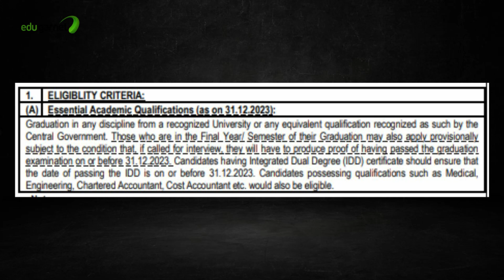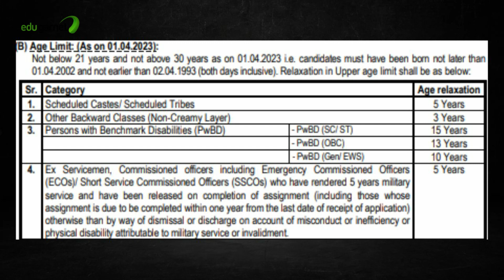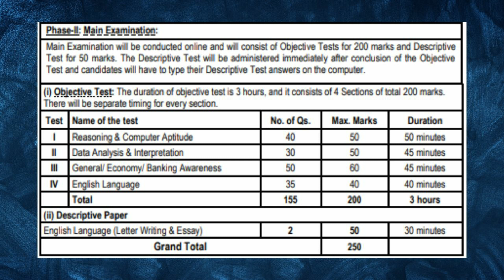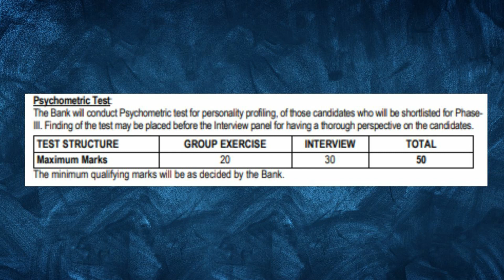SBI PO Notification 2023 Malayalam | SBI PO Syllabus | SBI Po Age | How To Apply for SBI PO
📢 Big News for Job Seekers! SBI PO Notification 2023 is here! 🏦

The State Bank of India (SBI) has officially released the SBI PO Notification 2023, offering a golden opportunity for aspiring Probationary Officers. With 2000 vacancies up for grabs, this is your chance to embark on a promising career in the banking sector.

🌐 Key Highlights of SBI PO 2023:

Online Registration starts from 7th September 2023.
Last date to apply: 27th September 2023.
Selection process involves Prelims, Mains, and Interviews.
Reserved vacancies for PWD candidates in various categories.
Get ready to kickstart your banking career with SBI. Don't miss out on this opportunity to fulfill your dreams of becoming a Probationary Officer in the country's largest bank.